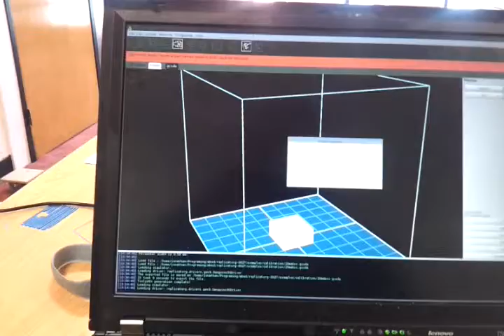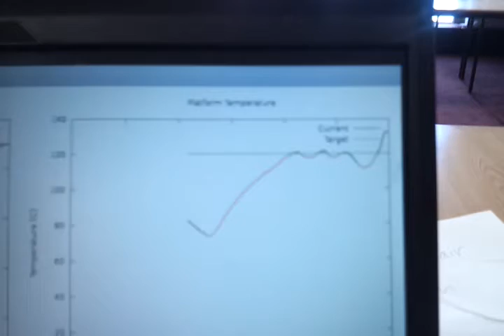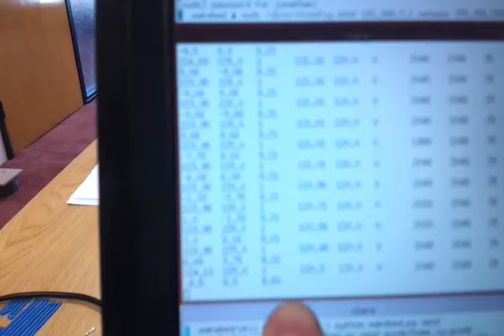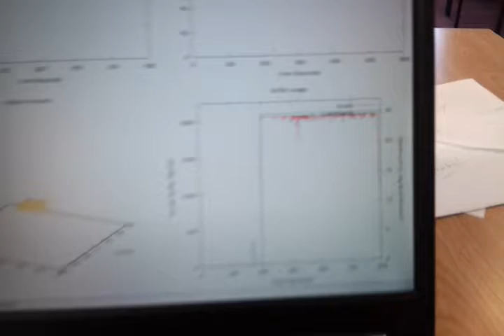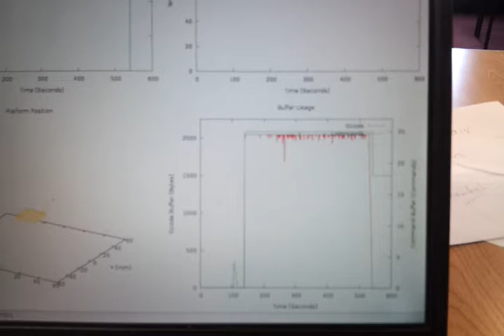3rd Year Project Quick Final Demo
A quick demo of my third year project just minutes before hand-in.